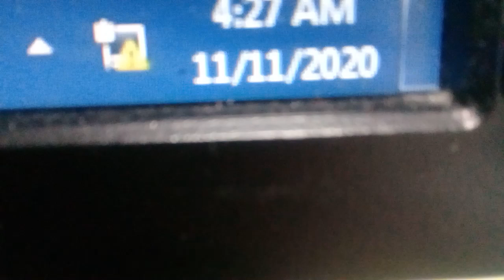Napansin mba ang mga numerong pare pareho? Sa oras na ito ?